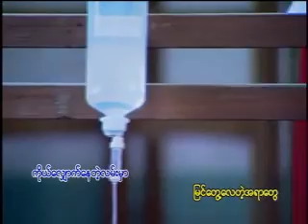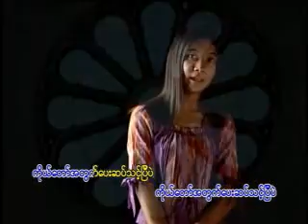Ah Haung Htae Ga Ah Kaung 12 Ko Swan Shi Ta Lout Yadanar Oo